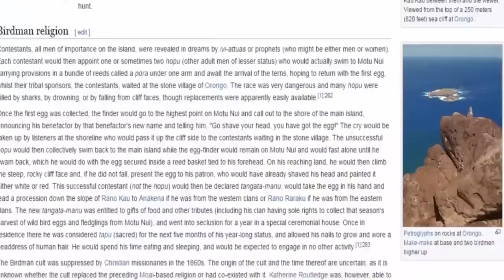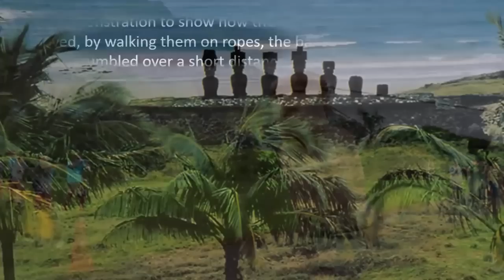Pre-Flood Civilization Found Beneath Easter Island?